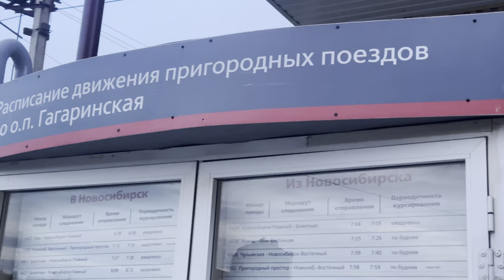4k Novosibirsk Siberia Walk down the street Big city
Наш тeлeгpaм ПРОДАЖА ЖИЛЬЯ ИПОТЕКА НОВОСТРОЙКИ ВТОРИЧКА

В контакте и телеграме выставляем все свежие варианты а так же интересные новости касающиеся недвижимости.

У нас огромная база по покупке и аренде недвижимости в Новосибирске и Сочи.
Обращайтесь и мы сделаем подборку вариантов персонально для вас.
Полный спектр услуг по покупке и продаже недвижимости
Вторичное жилье и новостройки
Ипотека
Сопровождение сделок